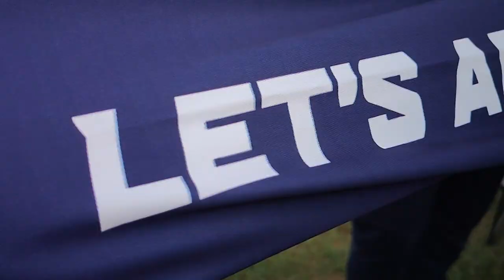Groupএর T-shirt launchএ আমায় একি শুনতে হলো?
Our riding group's name is REBEL RIDERS. Please join our FB page link below if you want to become of us.